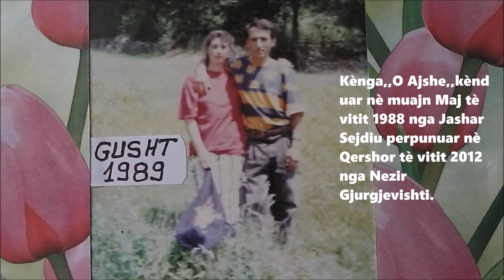Jashar Sejdiu kènga,,Oj Ajshe,,kènduar nè vitin 1988.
Kèng dashurije shum e vjeter e ruajtur nga viti 1988 kurse perpunuar nè muajn Qershor tè vitit 2012-kènga èsht kenduar nga Jashar Sejdiu.